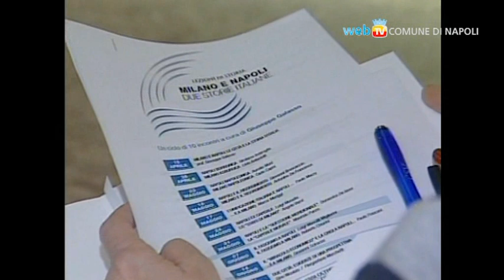Lezioni di storia tra Napoli e Milano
A lezione di Storia dal Settecento a oggi con lo Storico e giornalista Giuseppe Galasso, professore di Storia medievale e moderna alla Federico II. A partire dal 19 aprile riprenderanno infatti le sue "Lezioni di Storia" giunte alla terza edizione, da cui sarà tratto anche un documentario televisivo per Rai Educational. Le conferenze saranno aperte a tutti ogni giovedì alle 18.30, per un totale di dieci appuntamenti fino al 21 giugno, nel nuovo Palacongressi della Mostra d`Oltremare.